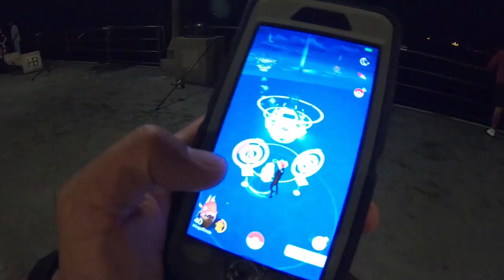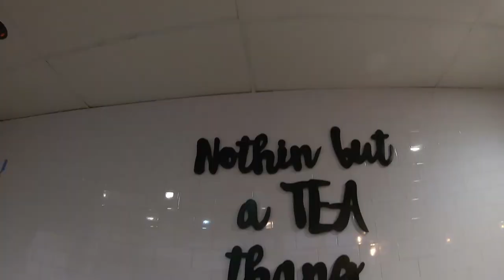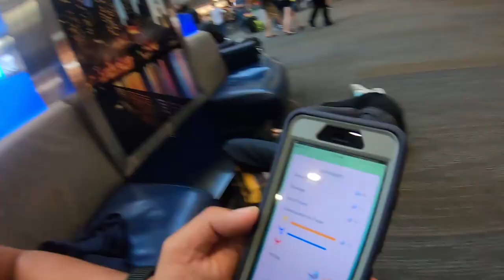POKEMON GO - CALI GRINDING AND SHINY RAYQUAZA!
Right before heading to Japan, the quest for a shiny Koffing continues!  Trying to get my stardust up for potential trades at Yokohama Go Fest!  But for real, I want dat shiny Koffing.  AND RAYQUAZA!  Trying to get that shiny!